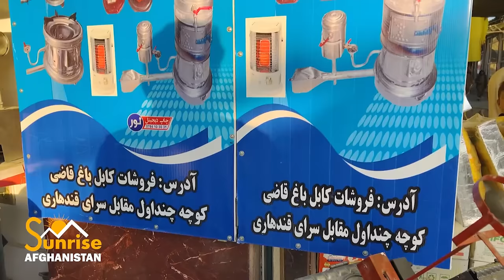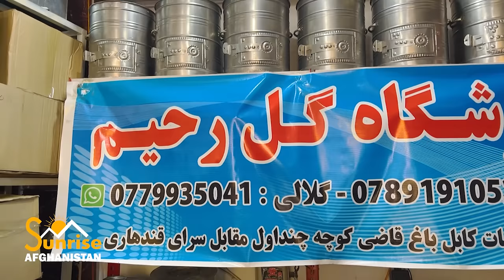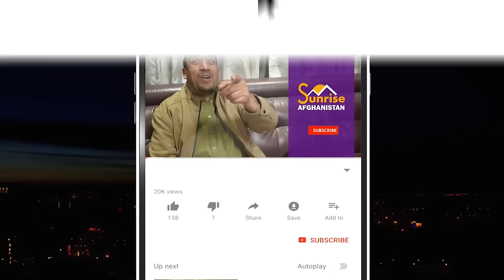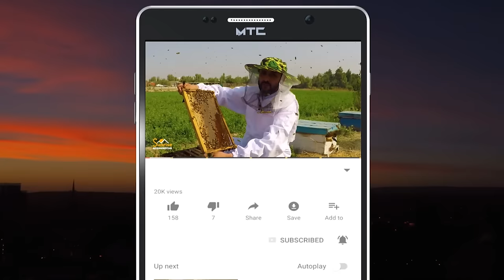Stove Made in Afghanistan | Low consumption | بې مصرفه بخارۍ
In this show, Sabawoon Momand went to Bagh Qazi Mandawi Chandawal area in Kabul city, the capital of Afghanistan.
Here you will see a low consumption stove made by an Afghan brother
The stove is lit by used car fuel.

په دې خپرونه کې سباوون مومند دافغانستان پلازمینې کابل ښار کې د چنداول سیمې باغ قاضي منډوي ته تللی دی
دلته به تاسو د یو افغان ورور په لاس جوړ شوې کم مصرفه بخارۍ وګورئ
یاده بخارۍ، د موټر استفاده شوي مبل ایلو په واسطه اور بلوي.

سباوون مومند در این نمایش به باغ قاضی منداوی در منطقه چندوال شهر کابل پایتخت افغانستان رفته است
در اینجا یک بخاری کم مصرف را می بینید که توسط یک برادر افغان ساخته شده است
این بخاری توسط مبلایل استفاده شده موتر روشن میشود

Mohammad reza ahmadi

محمد رضا احمدی